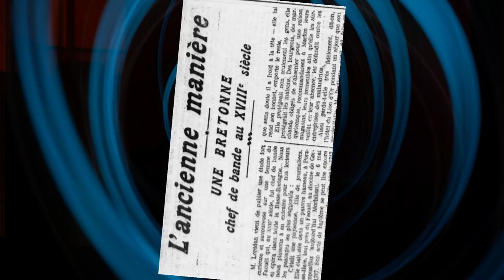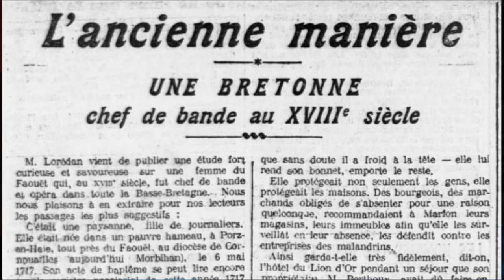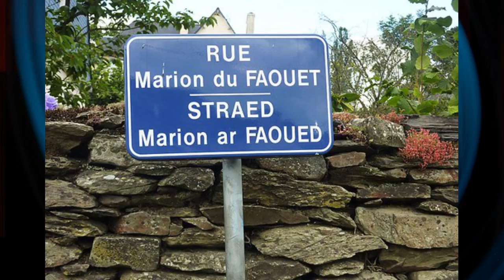Marion du Faouët, le Robin des bois Breton et féminin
Marion du Faouët, sans doute moins connue que le contrebandier Mandrin qui sévit à la même époque, est une paysanne de modeste extraction qui fut bandit et chef de bande en Cornouailles sous le règne de Louis XV. La légende populaire a fait d’elle une sorte de Robin des Bois au féminin.
Retour sur la vie et la légende de Marie-Louise TROMEL dit Marion du Faouët.
Merci à Thierry Tremelet pour avoir gratuitement partagé sa composition "the song of Nimrodel" lien de sa